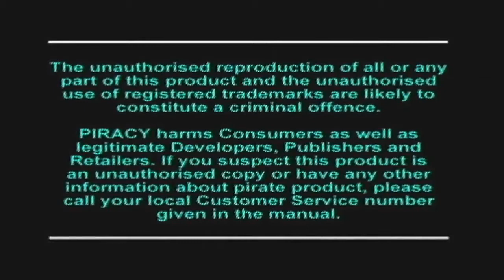Let's Play Crash Bandicoot: #01 - Die Rückkehr des Failcounters!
Los geht dieses irrwitzige 3D Jump'n'Run, gespickt mit massig Fails, nur für eure Unterhaltung :D

Hinterlasst einen Kommentar und eine Bewertung, wenn ihr mich unterstützen wollt, es würde mich sehr freuen, vielen Dank :)

Wenn ihr mir finanziell etwas unter die Arme greifen wollt, dann spendet